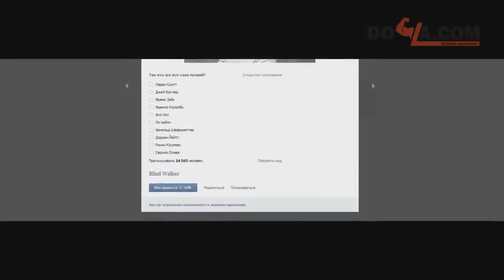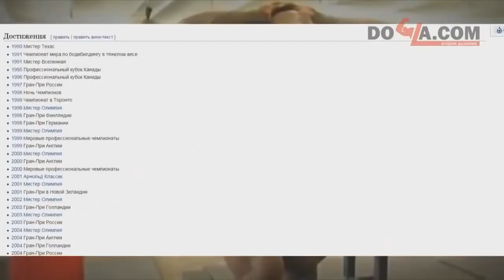Победители Конкурса Мистер Олимпия! Лучшие Бодибилдеры!